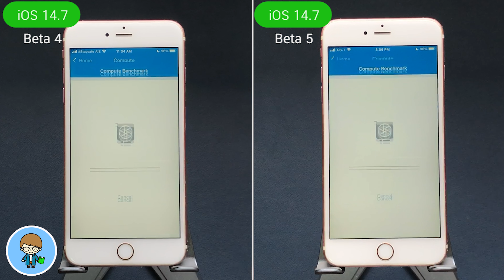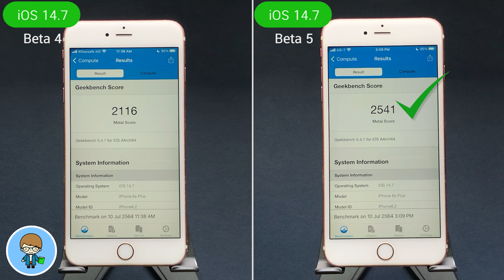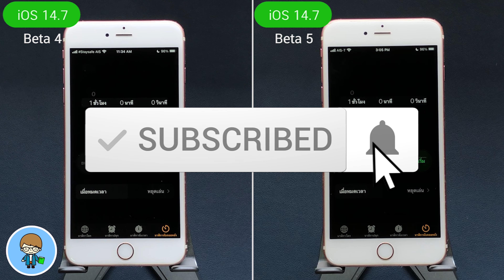iOS 14.7 ทดสอบความเร็วและแบตเตอรี่ 🔋 iOS 14.7 Beta 4 VS iOS 14.7 Beta 5 บน iPhone 6s Plus EP.528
Apple ปล่อย iOS 14.7 Beta 5 มาให้อัพเดตกันต่อบน iPhone แล้วครับ การอัพเดตเป็น iOS ใหม่ล่าสุดนี้ จะมีผลอะไรต่อความเร็วและแบตเตอรี่บ้าง จะดีขึ้นหรือแย่ลง จะแตกต่างจาก iOS 14.7 เบต้า 4 แค่ไหน เราไปทดสอบแล้วไปดูผลลัพธ์กันเลยครับ 🍎

🌟 iOS 15 Beta 2 | 19 การเปลี่ยนแปลงใหม่ล่าสุด ใช้เป็นทันที

🌟 iOS 15 | 100+ ฟีเจอร์ใหม่ล่าสุด ดูจบ ใช้เป็นทันที | สอนใช้ iOS 15 ง่ายนิดเดียว

🌟 iOS 15 เช็คด่วน! iPhone รุ่นไหนอัพเดตได้ Apple ประกาศแล้ว | สอนใช้ง่ายนิดเดียว

🌟 iPadOS 15 เช็คด่วน! iPad รุ่นไหนอัพเดตได้ Apple ประกาศแล้ว | สอนใช้ง่ายนิดเดียว